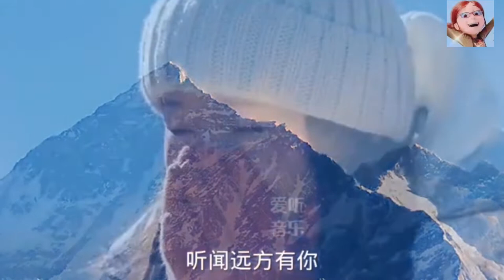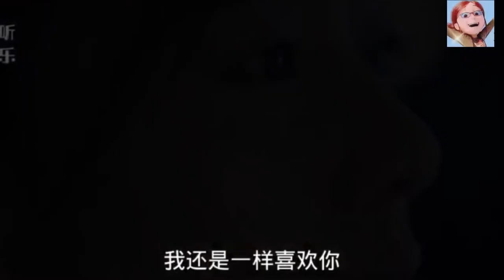[刘艺雯] | 《听闻远方有你》| 中国内地歌曲 | 歌曲 | 音乐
《把悲伤留给自己》是一首由一首刘艺雯演唱的歌曲，由刘钧作词作曲。